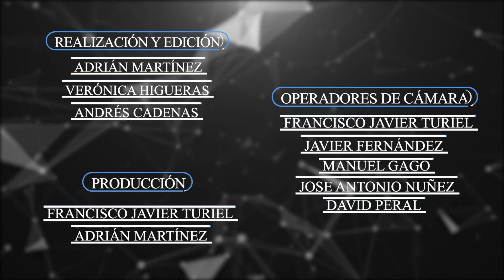PONTE LAS PILAS 🤸🏻‍♂️🏋🏿‍♀️ PROGRAMA 41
Ponte las pilas con nuestros coaches deportivos del Olimpico de león, que diariamente pondrán a tu disposición una amplia variedad de ejercicios que podrás realizar desde el salón de tu casa.

De Lunes a Viernes a las 10:00

🔵🔵🔵 987tv 🔵🔵🔵
📡 Somos directo
🎦 Somos entretenimiento
🆕 Somos actualidad